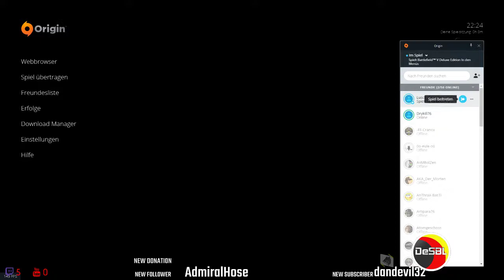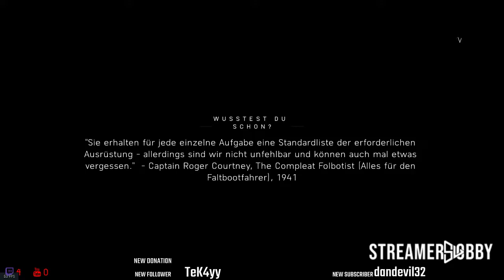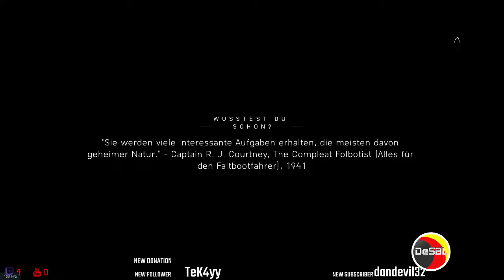Bulldog | Let´s Play Games | esports | sitnessRS | chickenwins | thxforabo ;-)